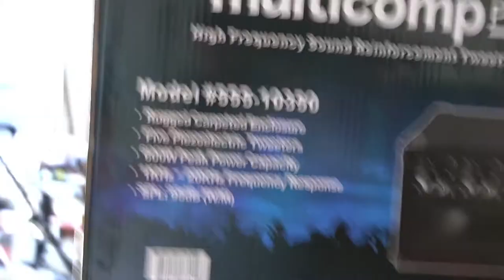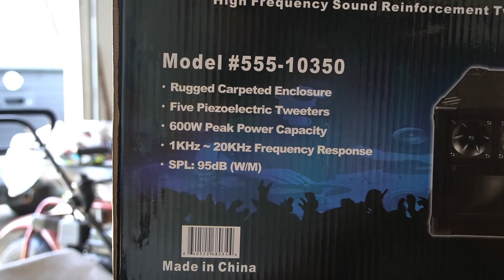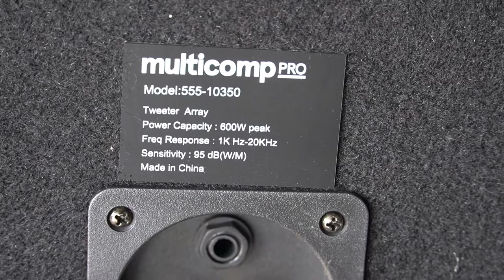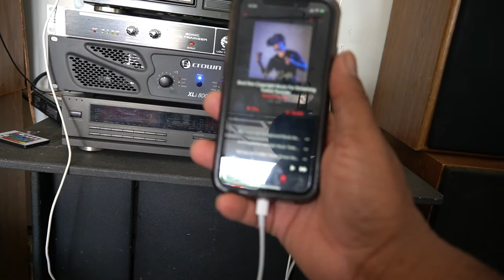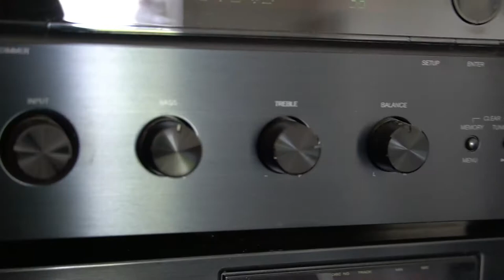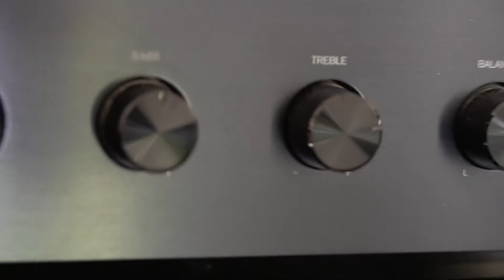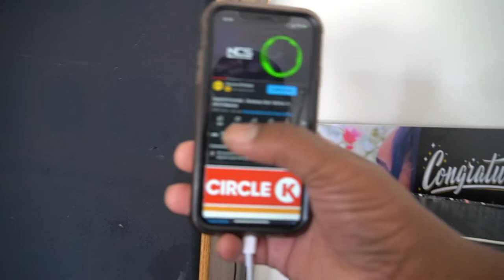Got a new Dj tweeter Box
In this video I will be testing one of the two tweeter boxes I just got in the mail today. I purchased the tweeter boxes off ebay from High5electronics. in my next video I will have both boxes playing so you will have a better experience.